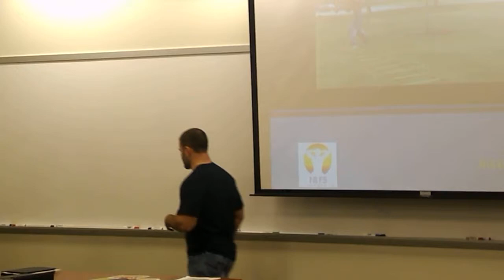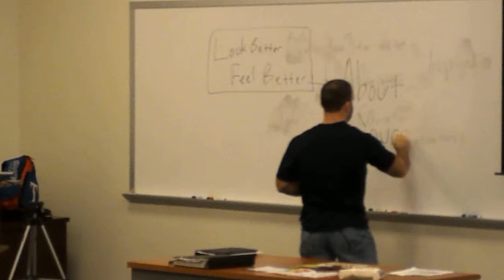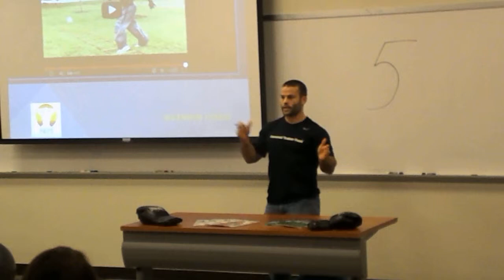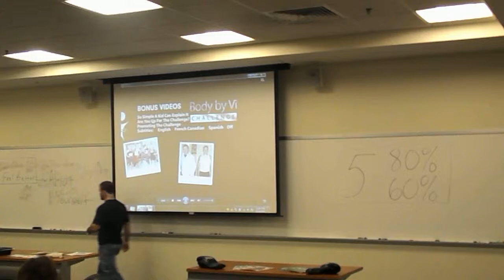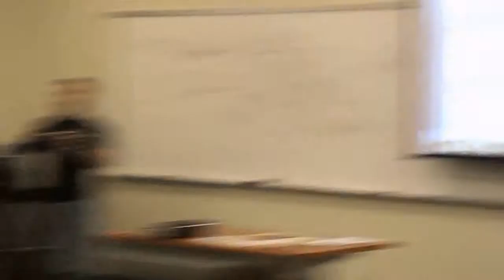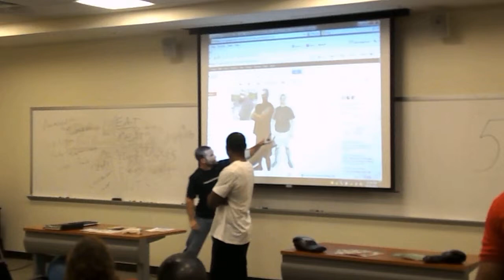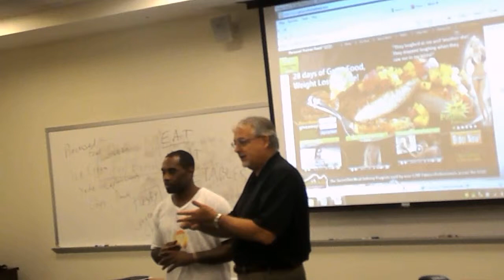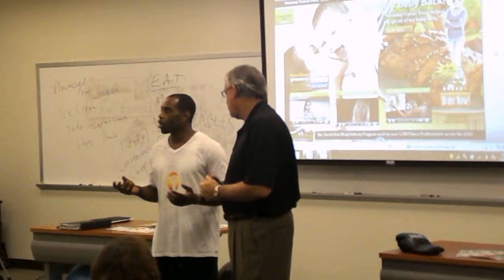Nu'Lennium Fitness "The Art of Sculpting A Healthy Life Style" health fair & seminar